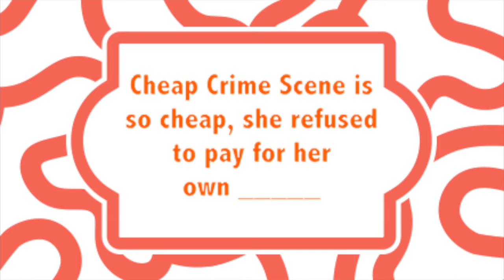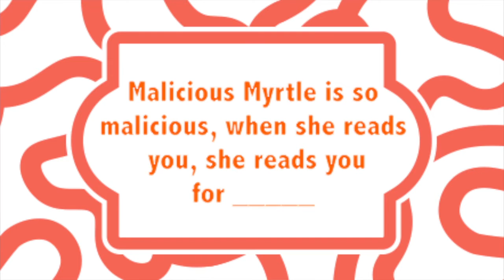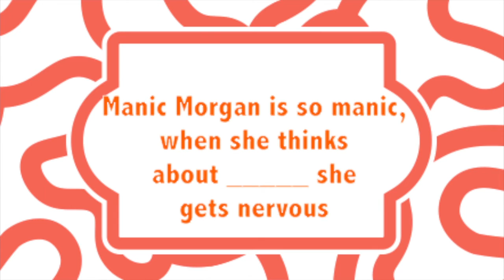Snatch Game - Boxxa Vine - Joan Crawford